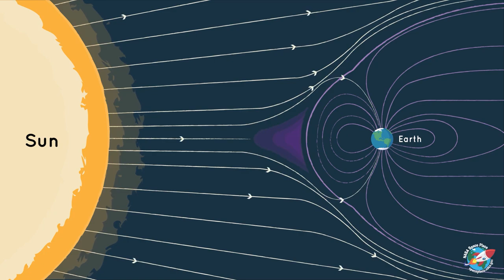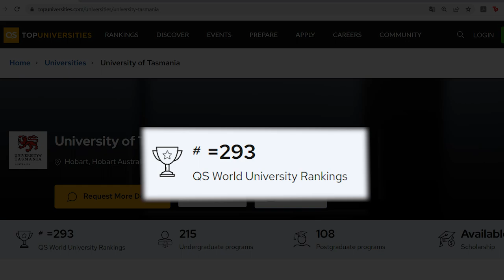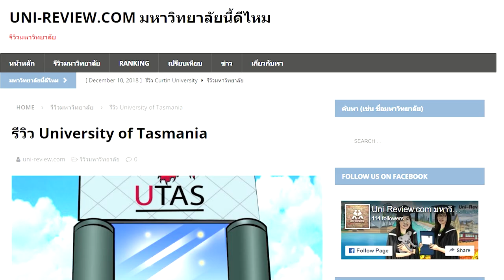EP4: รีวิว Tasmania แทสมาเนีย มีข้อดียังไง? อะไรที่ควรรู้ก่อนมาที่นี่? | Boyd Voyage [ENG CC]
รีวิว Tasmania อยู่ตรงไหนของประเทศออสเตรเลีย เมืองนี้มีข้อดียังไงบ้าง น่ามาเรียนต่อที่นี่มั้ย และทำไมต้องย้ายมาอยู่เมืองนี้ ทั้งหมดนี้สรุปมาเป็นข้อดีตามความคิดเห็นของผมใน Vlog นี้ครับ

00:00 Opening
00:24 Intro Tasmania
00:58 1) Nature l ธรรมชาติ
02:06 2) Weather l สภาพอากาศ
02:52 3) Aurora Australis l แสงใต้
04:15 4) Education l การศึกษา
05:19 5) Permanent resident
06:32 Closing

Credit
Producer: Boyd Pongpiti
Creative: Boyd Pongpiti
Video editor: Bestie Ponglada

Camera gear
- Gopro hero 10 black
- Sony a7iii

Video credit
- Expedia: Hobart Vacation Travel Guide
- Symmetry: David Attenborough's Tasmania Weird and Wonderful
- University of Tasmania: Study at the University of Tasmania
- University of Tasmania: Living at University of Tasmania
- The University of Sydney: This is the University of Sydney
- The University of Melbourne: Life at Melbourne
- University of Adelaide: An introduction to the University of Adelaide
- FAKTA: Tasmania [beautiful places]
- NASA Space Place: What is an Aurora?
- Maciej Winiarczyk: Night of the Northern Lights
- Night Lights Films: Crazy Pink Aurora